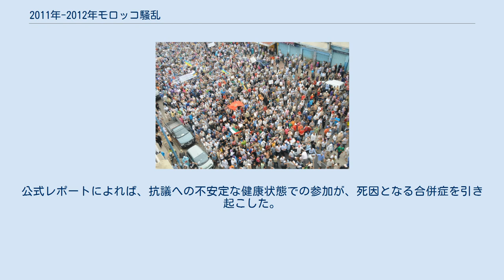2011年-2012年モロッコ騒乱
2011年-2012年モロッコ騒乱（2011ねん2012ねんモロッコそうらん、英:2011-12 Moroccan protests）は、モロッコにおいて2011年2月20日から2012年春にかけて発生した、大規模な一連の反政府デモ行動とそれに付随する事件の総称。
アラブの春運動に触発されて発生したこの騒乱は、2月20日運動を契機に組織化された。
 モロッコ騒乱は、他の北アフリカ諸国における「アラブの春」の騒乱および変革に触発されたものである。
モロッコでは、警察の暴力、選挙汚職、政治的検閲、高い失業率に対する改善を含む、政治改革の要求が中心となった。
 2月20日、数千人のモロッコ人が首都ラバトで集結し、「独裁政治を終えろ」「国民は憲法を変えたい」などのスローガンを唱えて、ムハンマド王に権力の一部を諦めるよう要求した。
モロッコ財務大臣のサラフッディン・メズアールは市民が行進に参加すべきではないと発言したが、人々は議会の建物に向かい、警察は彼らを止めなかった。
カサブランカでは別の抗議デモが行われ、マラケシュでも抗議デモが計画された。
 略奪と大規模な無秩序がタンジェ、マラケシュ、アル・ホセイマ、シャフシャウエン、ララシュ、 クサール・アルケビール、フェズ、ゲルミン、テトゥアン、セフロウに拡大した。
 新しい憲法、政府の変更、腐敗の終結を要求する平和的抗議で、数千人がラバト、カサブランカ、タンジェ、マラケシュの通りに溢れた。
 首都ラバトのハッサン2世通りを行進しながら、デモ参加者はより多くの民主主義を国にもたらす新たな憲法を要求した。
 彼らは、経済的な機会、教育改革、より良い保健サービス、生活コスト上昇への補助を目的に、スローガンを叫んだ。
 AP通信はラバトに4000人が出席したと推定報道し、主催者は議会の外に2万人が集まったとした。
内務省は、抗議者の総数を約37000人と推定した。
 2月26日、フランス通信社（AFP）によると、カサブランカで約1000人の人々が政治改革を要求するデモを行った。
 3月13日、数百人のデモ隊がカサブランカに集まり、改革要求のデモを行った。
警察が警棒を持って集会を蹴散らし、そこで数十人が負傷したこの暴動は 、デモ抗議始まって以来最も暴力的な介入と（新聞等に）書かれた。
 3月20日、全国の60都市以上で多様な背景と関心を持つ35000人の市民が平和的な抗議デモに参加した。
中には3月9日のムハンマド王の演説で発表されたものより多くの政治的変化を要求する者もいれば、改革を実現するべく圧力を与え続けたい者もいた。
警察は介入しておらず、暴力行為は報告されなかった。
 4月24日、モロッコじゅうで何千人もの人々が、腐敗の終了、独立司法、憲法改革、法制選挙、大学卒業者に対するより多くの雇用を要求する抗議デモを行った。
 5月8日、何千人ものモロッコ人がマラケシュを行進して改革を要求し、4月28日のようなテロ攻撃に対する反対を表明した（4月28日にカフェの爆破テロ事件（負傷者17名）があり、モロッコ当局はアルカイダ系の容疑者3名を逮捕している）。
 5月22日、モロッコ警察は何百人ものプロ運動家を首都の通りから数時間追いかけ、改革を求めるデモ行動を防ぐ努力をした。
政府は、抗議者に対してゼロ・トレランスの新たな政策を実施しているように見えた。
 6月5日、ラバトとカサブランカに約6万人の抗議者が集まり、その多数が警察の蛮行で死亡したカマル・アマリの写真を掲げた。
この死は、デモ参加者に対する警察暴力がエスカレートしていると強く訴えるものとなった。
 7月28日、サフィの裁判所前に数十人のデモ抗議者が集まって、不当に逮捕されたSebt Gzoulaのデモ参加者2人を解放するよう当局に要求した。
2人は政府軍を攻撃するという虚偽の主張の下で逮捕された。
 政府の改革を求めて、モロッコじゅうの都市で数千人が行進する抗議が毎週日曜日に続いていた。
 9月18日、3000人の抗議者がカサブランカの通りを行進して、ここ数か月で最大のデモを行なった。
 5月27日、数万人のモロッコ人がカザブランカの通りに出て、失業や他の社会問題への取り組みに政府が失敗している、アブデルイラーフ・ベン・キーラーン首相が約束した改革を実施しなかったと非難して、デモ抗議した。
 7月22日、2月20日運動を主導した数百人の抗議者が、カサブランカにある...